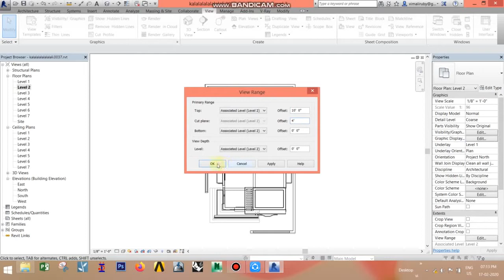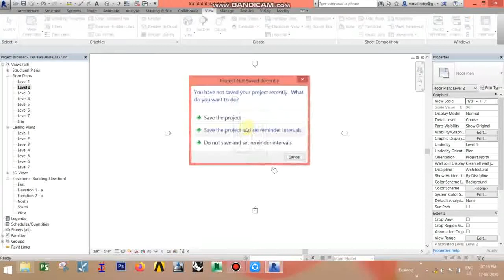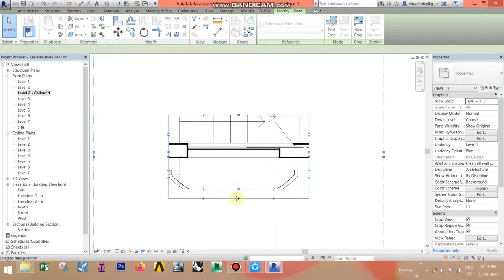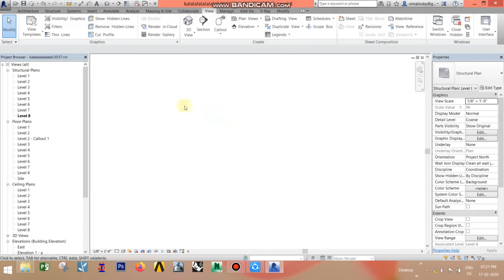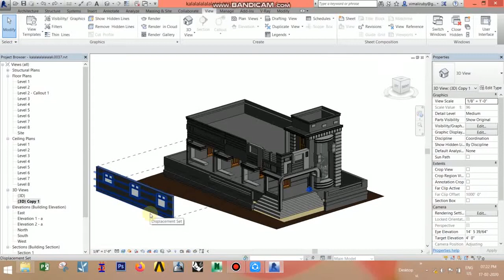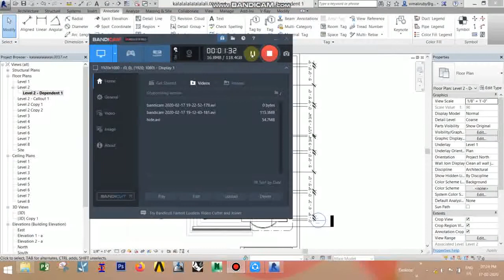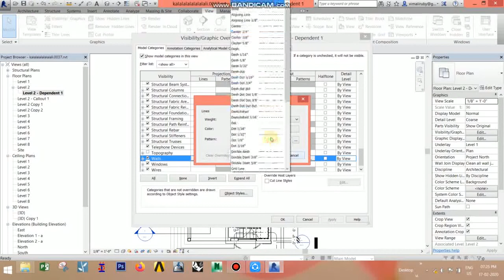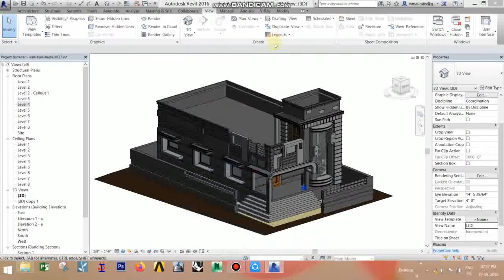Revit Architecture Tamil video tutorial view template,elevation,section,duplicate,callout,planregion